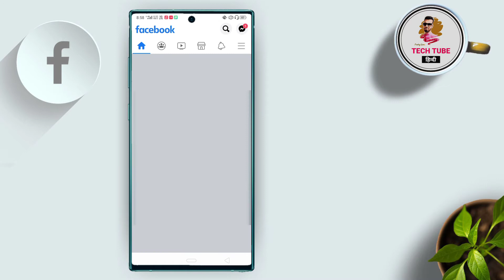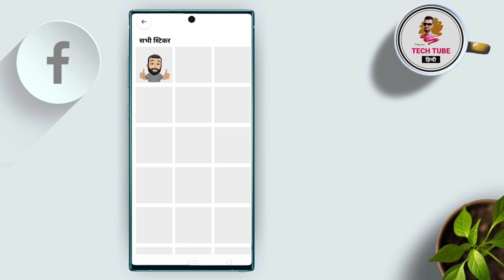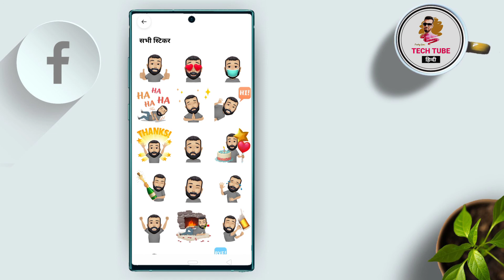Facebook New Update - July 2020 | Facebook New Update Avatar | Facebook Par Avatar Kaise Banaye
Facebook Latest Update 2020 | Facebook Par Sticker Kaise Banaye

About This Video:
Hello Everyone,
Aaj Ke Es Video Me Maine Aapko Facebook Ke Ek New Update Ke Bare Me Bataya Hai. Jaha Par Aap Apna Khud Ka Sticker Create Kar Skte Hai.
To Video Aapko Pasand Aaya Hoga.